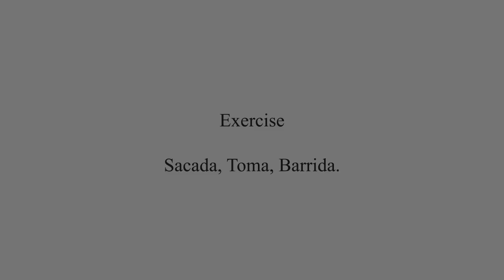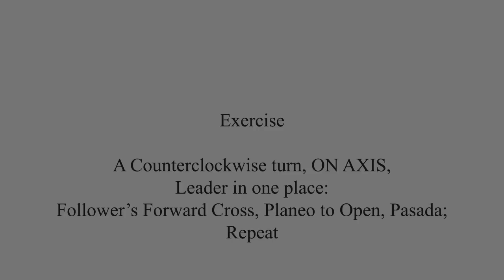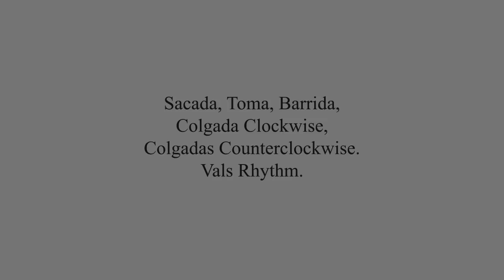Debbie and John Barrida, Colgadas: Class Notes from October 29, 2012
This week a sweet and dynamic Vals sequence. Focus was on the toma, barrida, a Colgada clockwise and repeated Colgadas counter-clockwise. Vals rhythm. "Que Me Pasara," D'Agostino.